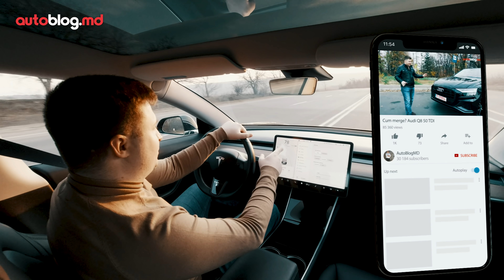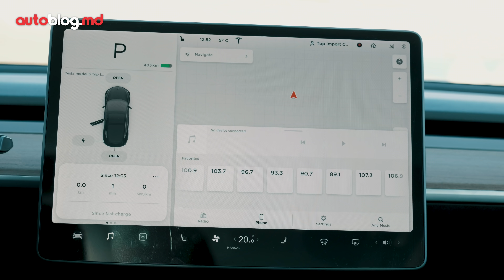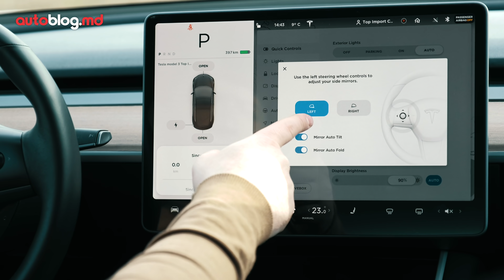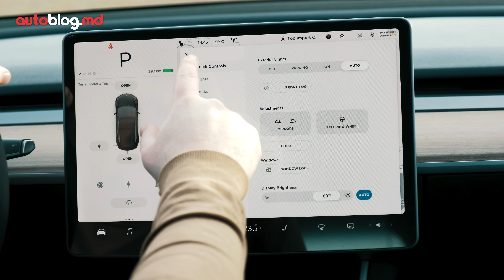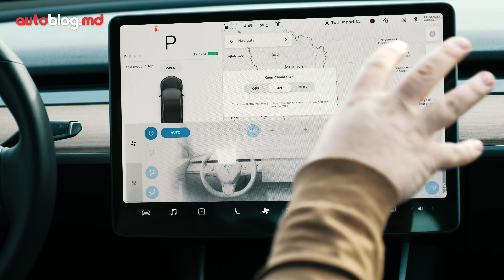Test Drive: Tesla Model 3 Long Range - cu autopilotul prin Moldova // AutoBlog.MD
După mai mult timp de așteptare iată că am ajuns să conduc și Tesla Model 3! Pentru acest test drive mi-a fost oferită versiunea Long Range care poate merge peste 500 de kilometri cu o singură încărcare a bateriilor. În plus mașina este dotată și cu sistemul de pilotare automată pe care l-am încercat pe drumurile din țară. Sperăm să vă placă testul :)